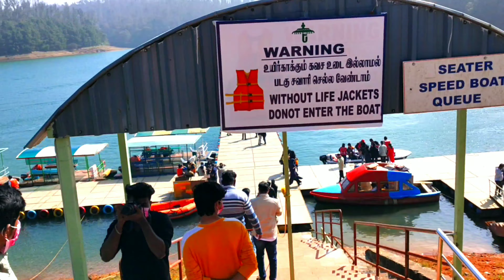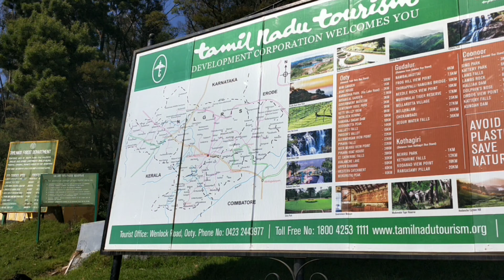Baykkara lake ||Tourism|| Ooty. Nilagiri's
baykkara Lake tourism place